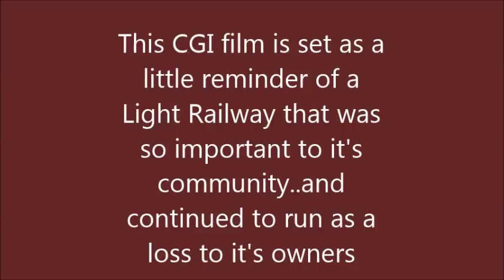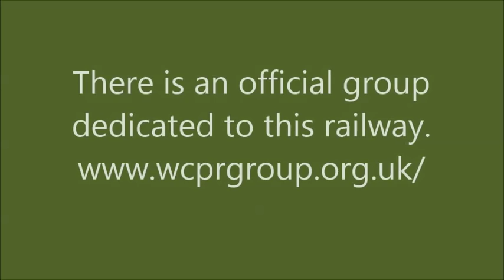Weston-Clevedon & Portishead light railway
This is another of my CGI (Train Sim) videos
to commemorate the said railway.